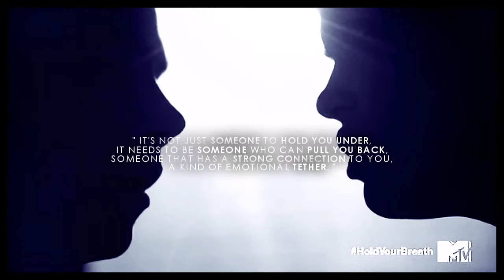teen wolf | my world is a lie that's come true [3x11]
►I loved the last episode of Teen Wolf,not just because Styles&Lydia or Alison&Isaac or anything like that .. just the episode was EPIC.So this is a little something I put together to honour the amazing episode.Can't wait for 3x12.